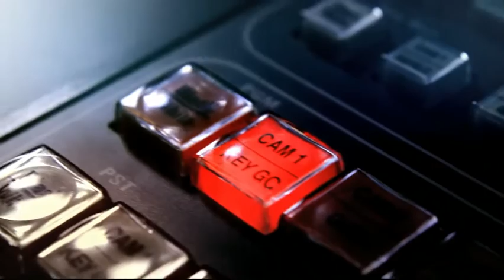Entrega tramo 1A Parques del Río [Punto de Giro ] Telemedellín